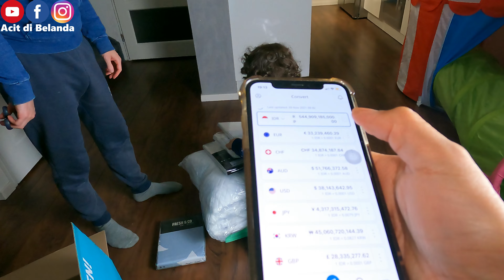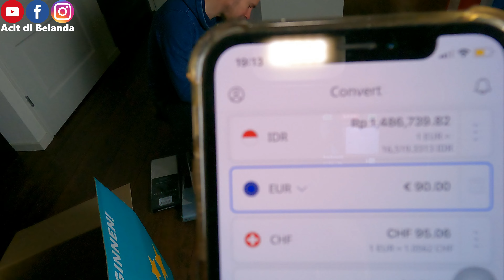NASIB BIKIN HAJATAN DI BELANDA, MASAK SENDIRIAN SAMPAI TENGAH MALAM! (+Tips menggoreng ikan)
Semoga kalian suka dan terhibur dengan video-video Acit dan keluarga :)
Love you...